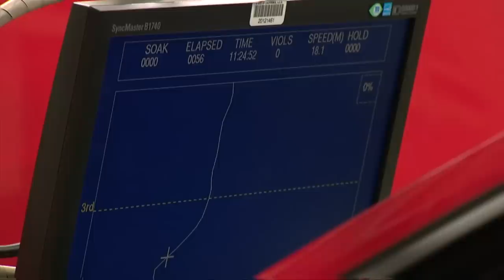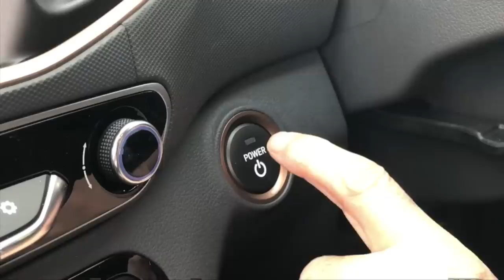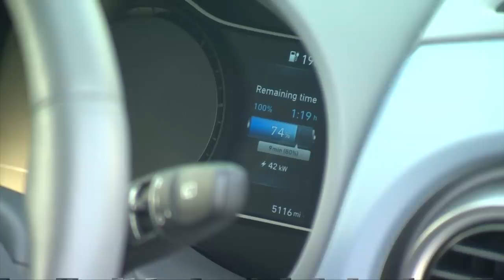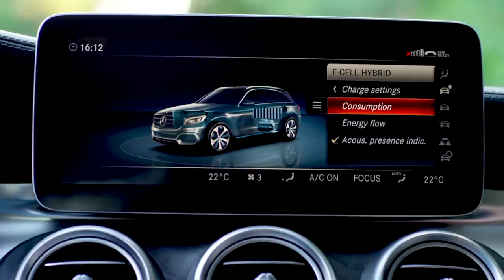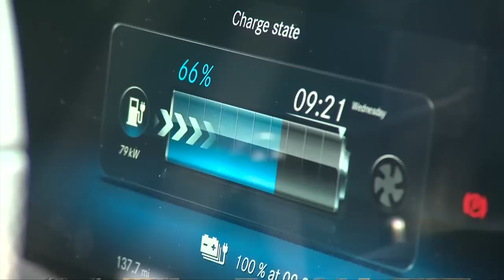Electric Cars: The Future of Road Vehicles? - BBC Click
Click takes a closer look at electric cars and ask if they are now a credible replacement for petrol or diesel vehicles.

We look at performance, range, cost, practicality, charging, and whether the cars offer the environmental gains their manufacturers promise.